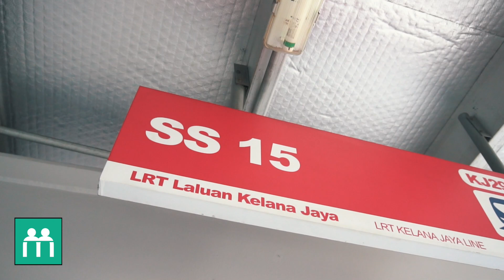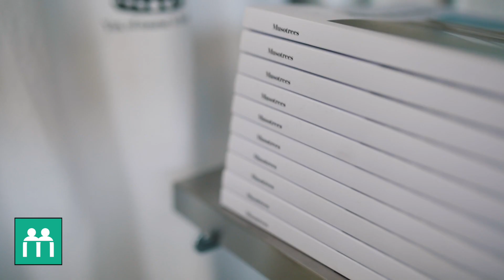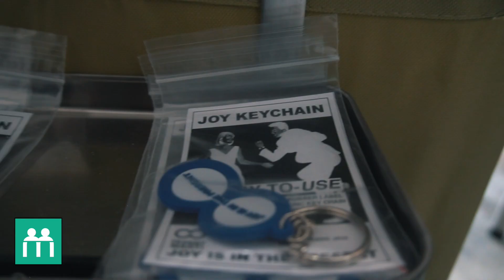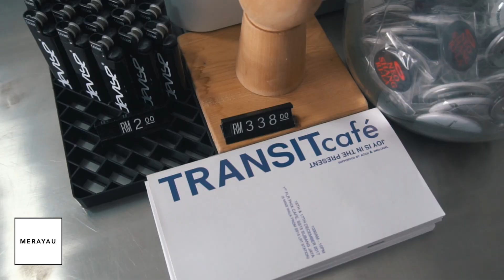MERAYAU : Transit Mart by Transit KL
A mini mart for the streets. Transit Mart is a one stop streetwear shop that plans to become an incubation hub for all things local, from magazines, to clothing, and everything in between. Watch to discover more on what Transit Mart has to offer in this edition of Merayau!